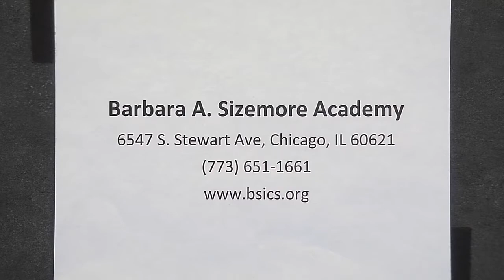Betty Shabazz International Charter Schools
The students from Betty Shabazz wrapped up Black History month, and introduced new topics.  This program was recorded on March 07, 2018 at Chicago Access Network Television (CAN TV).